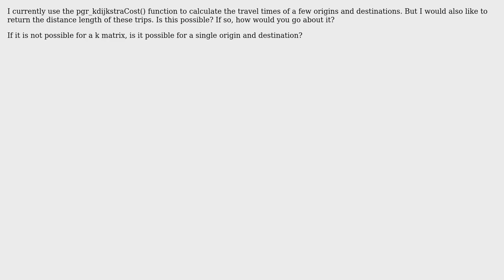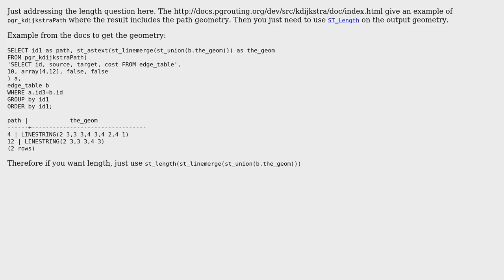GIS: pgrouting calculate length of shortest travel time route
With thanks & praise to God, and with thanks to the many people who have made this project possible! You are responsible for your own actions.